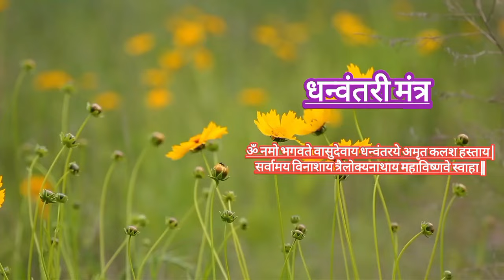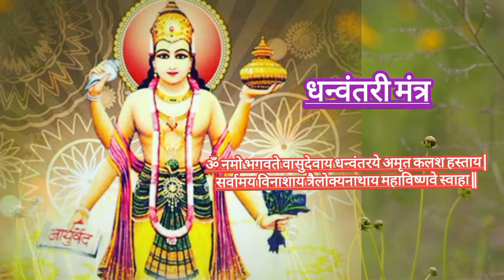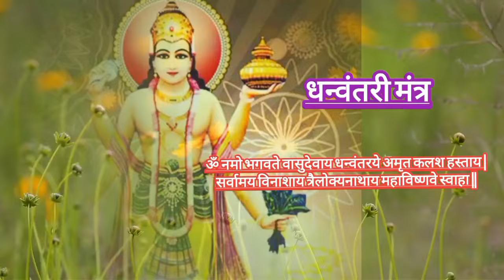धन्वंतरी मंत्र | Dhanvantari mantra 108 times Fast